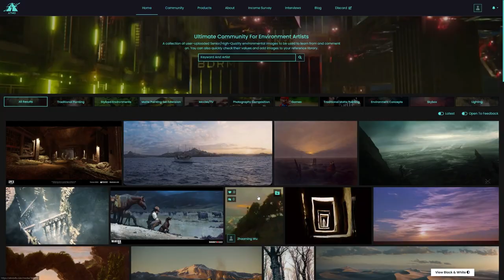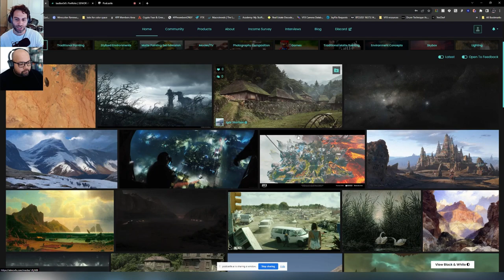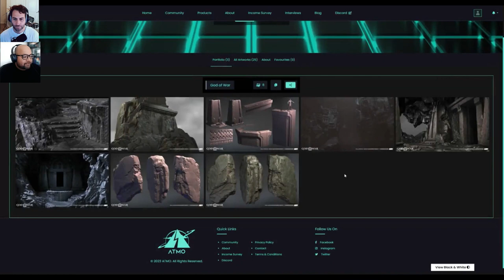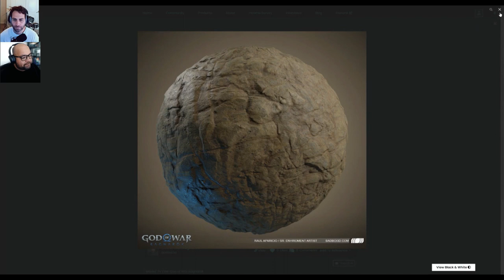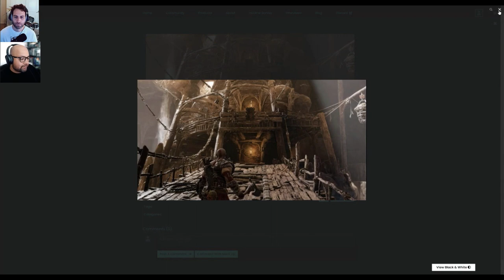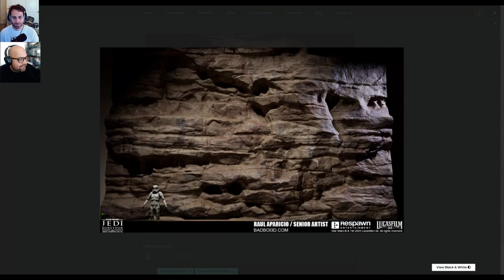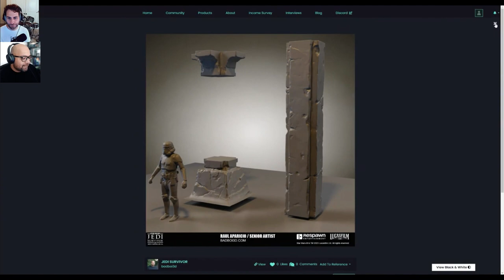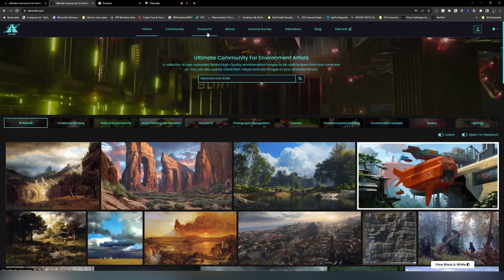God of War/Star Wars Interview w/ Senior Environment Artist Raul Aparicio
🎮 Today we dive deep into the world of game development with senior environment artist Raul Aparicio! Join us as Raul shares his experiences working on blockbuster titles like "Star Wars Jedi Survivor" and the iconic "God of War" series.

🌟 Discover Raul's journey into the gaming industry, from his early days experimenting with Photoshop and 3D modeling to becoming a key contributor at Respawn Entertainment. Learn about the challenges he faced, the importance of community support, and his valuable insights into game environment design.

🏔️Explore the techniques employed by Raul, including modular modeling, vertex painting, and the crucial role of lighting in creating immersive game worlds. Gain a unique perspective on the intricate process of game development and the creative tricks used to bring virtual landscapes to life.

🔍 Don't miss this opportunity to peek behind the scenes of your favorite games and gain valuable insights from a seasoned professional. Whether you're a gaming enthusiast, aspiring developer, or simply curious about the art of game design, this interview is packed with insider knowledge that you won't find anywhere else!

Chapters:
00:00:00 - Introduction and Background
00:50:00 - Interview Starts
00:11:02 - Getting Fired, But You Find New Opportunities
00:22:03 - Setting up a Home Office
00:23:00 - Becoming an Environment Artist
00:27:46 - Teaching
00:33:26 - Raul's Artwork Game Techniques Used
00:41:10 - Game Technique Terminology
00:44:02 - The Process of Creating Game Environments
00:55:15 - Sculpting and Texturing Techniques
01:06:25 - Designing God of War
01:18:00 - Star Wars Jedi Survivor
01:28:38 - Creating Modular Environment Art
01:31:45 - Community Section
01:39:13 - Exiting the Conversation